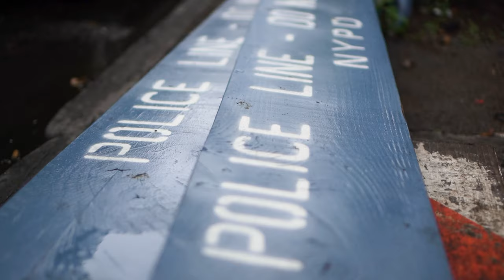Ray Santana - Girl Like You ( Sony A7III Music Video ) Shot By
Cameras used:

Sony a7iii
Sony a6300
Panasonic Lumix GH4
DJI Mavic Air (Drone)

Lighting Used:

APUTURE 120D MARK II
APUTURE LIGHT DOME 2

RODE Microphone
Feelworld F7 (Monitor)
Meike MK-A6300 Battery Grip

Gimbals Used:

DJI Ronin-S
DJ Ronin-M

Lenses Used:

Sony 18-105 f4
Sony 35mm f1.8
Sigma 16mm f1.14
Panasonic Lumix G 12-60mm f2.8
SONY 18-105MM F4 (Lens)
SONY 50mm F/1.8 (Lens)